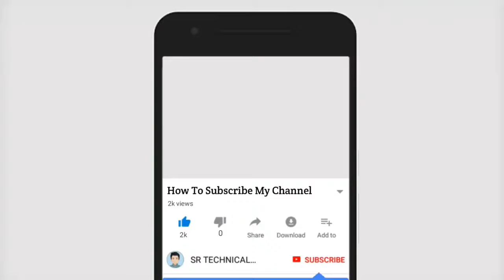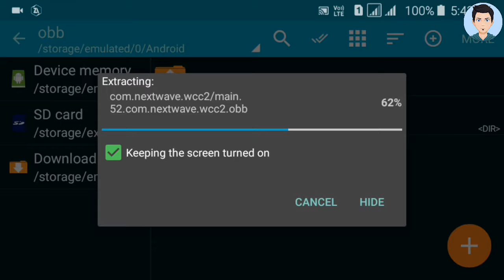World Cricket Championship 2 Mod|Unlimited Money|SRT&G